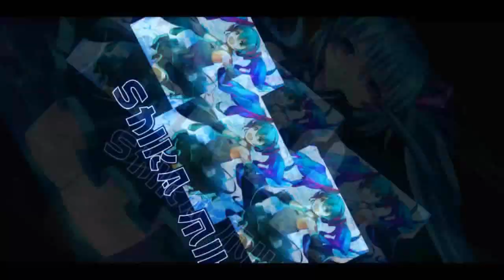The Forest Of Dreams - QS Fantasy Mira Story Chapter 2 (English Translated) [QQ Speed Mobile]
continue from Mira Story Chapter 1,

We enter the QS Fantasy World experiment again with the help of Munich to dive into past memories of someone, and this season its Mira's Story.
This is the story of how Mira becomes the Racing God of Polaris Power.

From the previous chapter, Mira searches for the Polaris Racing God, Lifa-Scottie, aka the Nova Goddess. Together with her other personality, she meets Fenrieux, an odd beast who is related to Lifa. Fenrieux told Mira that Lifa has died, and for Mira to take the title of Racing God, she must find the Qspeed. Fenrieux tells Mira to go to the three locations where the Qspeed can be found. Chapter 2 is the first location.

Again, my translation may not be accurate :3

Songs: Cages, LS, Regrets, Things Are Going Southampton, Human Days, Fuji Forest, Lost Memory, Track 15 (Dragoneers Aria OST), 與你同行 (no vocal)